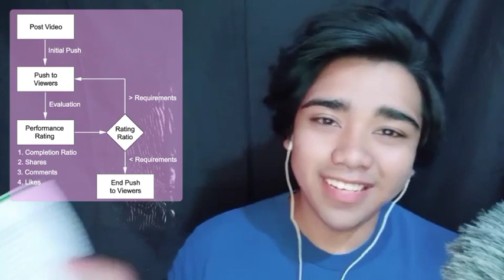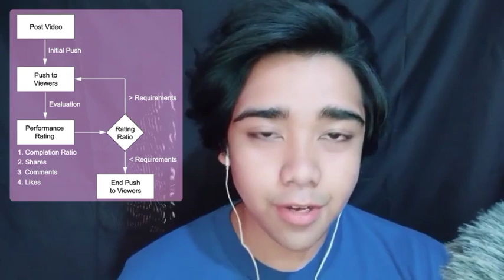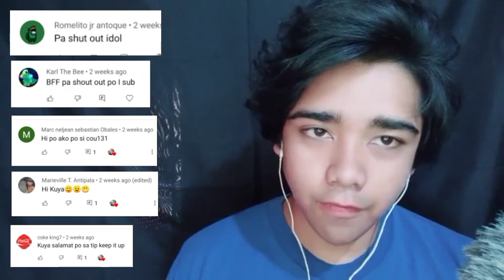Why I don't Get Views on my Tiktok Videos? Tagalog. Kuya Pillow